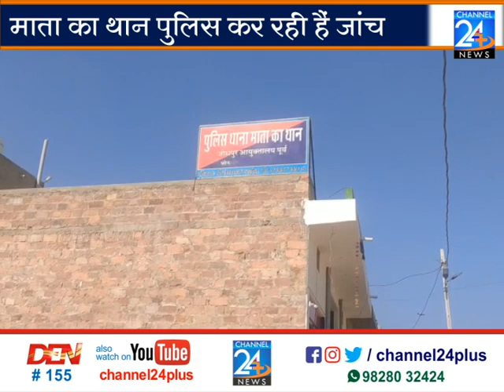विवाहिता ने परिचित पर लगाया दुष्कर्म करने का आरोप